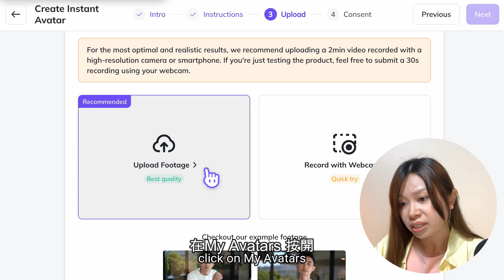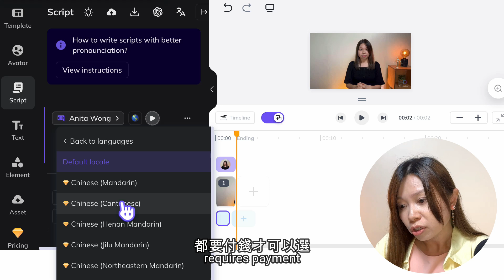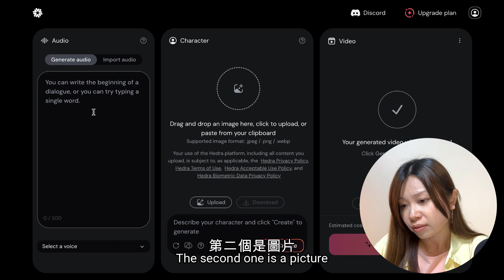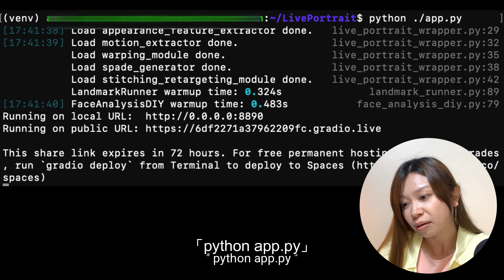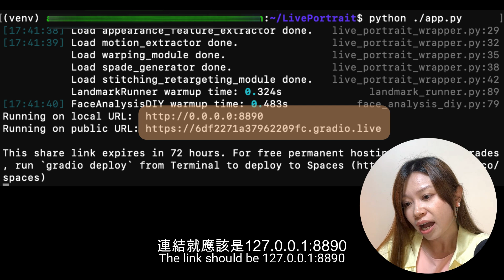【附教學】AI代言人 - 說話篇｜lipsync｜Heygen｜Hedra｜LivePortrait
AI代言人 - 說話篇
令圖片說話｜lipsync

章節 Chapters
00:00 開場
01:00 Heygen
03:27 Hedra
04:25 LivePortrait
06:00 總結